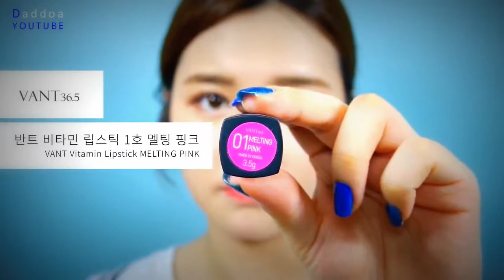MAKE UP - CONCERT PONY MAKEUP TUTORIAL EVERY DAY 2016 - PONY MAKE UP FOR FRI 1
MAKE UP - CONCERT PONY MAKEUP TUTORIAL EVERY DAY 2016 - PONY MAKE UP FOR FRI